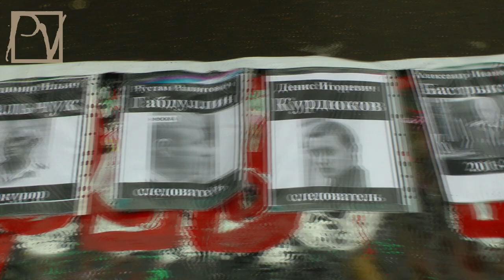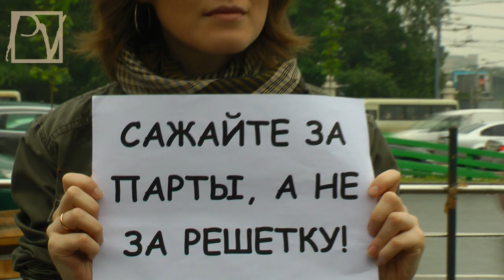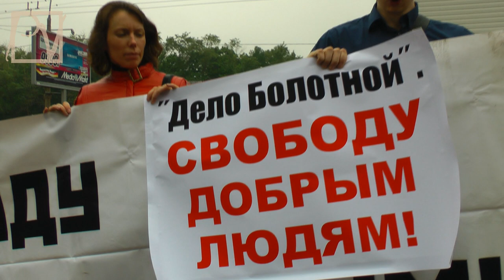СТУДЕНТЫ ВЫБИРАЮТ СВОБОДУ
24 мая 2013 г. у метро Университет прошел студенческий пикет в защиту студентов - узнаков 6 мая, находящихся в тюрьме по "Болотному делу". Смотрите репортаж Politvestnik.tv